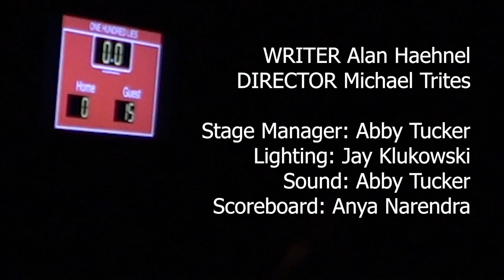One Hundred Lies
In this poignant comedy, teenager Liz Nostrand presents her life as a competition, complete with scoreboard and time clock. The goal of the game: To dramatize, in only 30 minutes, 100 significant lies told by and to Liz.

By the final buzzer, though, we see that the most crucial lies in Liz's life are those she has told herself.

One Hundred Lies brings you in laughing and sends you out thinking.

Seismic Activity (Drama Club)
Anderson CVI
Whitby, Ontario, Canada

CREDITS
Writer:  Alan Haehnel
Director: Michael Trites
Stage Manager: Abby Tucker
Lighting: Jay Klukowski
Sound: Abby Tucker
Scoreboard: Anya Narendra

CAST
Liz: Charlotte O’Connor
Sue/Mrs.Blodgett/Mindy: Liv Sebastian
Stacey/Mom: Meridith Kennedy
Peter/Dad: Jack Freemantle
Uncle Stew/Jeremy/Bill: Desmond Shaw
Aunt/Samantha/Robin: Nicole Baird
Grandmother/Donna/Teacher: Amina Sabir
Dale/Coach/Gary: Joshua Clark
Grandfather/Josh/Preacher: Quinn Martin
Marge/Hannah: Lia Melohe
Friend/Kate: Jacklyn Stewart